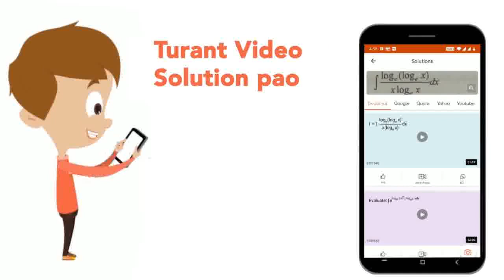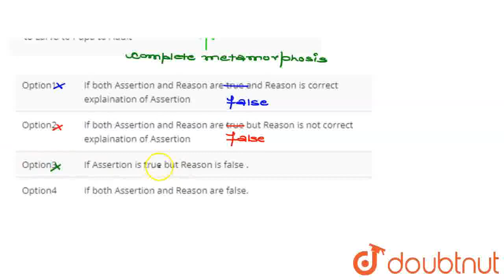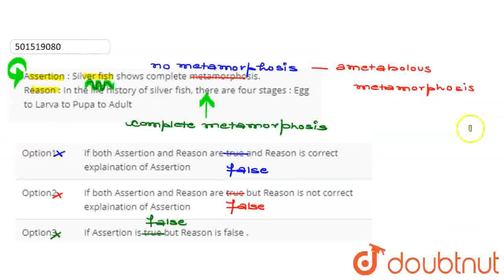Assertion : Silver fish shows complete metamorphosis. Reason : In the life history of silver fis...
Assertion : Silver fish shows complete metamorphosis. Reason : In the life history of silver fish, there are four stages : Egg to Larva to Pupa to Adult
Class: 11
Subject: BIOLOGY
Chapter: ANIMAL KINGDOM
Board:CBSE

👉 Have Any Query? Ask Us.